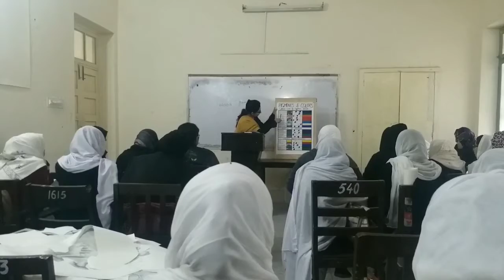Material and process lecture - Zara sahar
in this video I am going to share my lecture of Materials and their processes